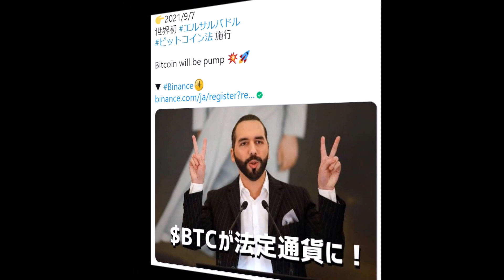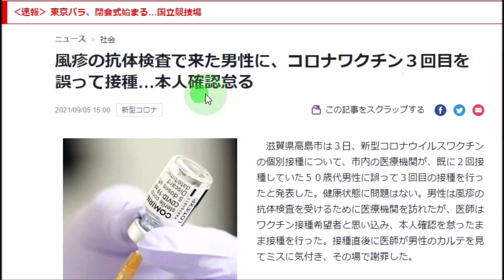話題の画像・映像！世論調査！河野氏トップ！？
★億れるﾁｬﾝ 仮想通貨₿に投資するさんのツイート